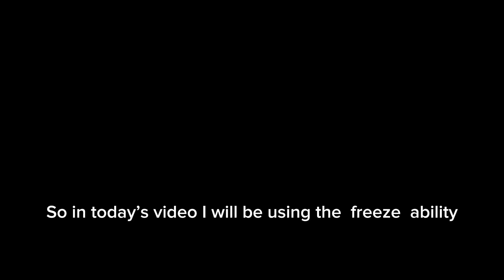I’m mastered the freeze ability in blade ball roblox